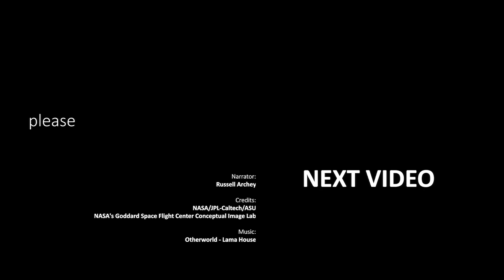Meet Perseverance: NASA's Mars 2020 Rover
NASA's Mars 2020 rover just got a new, official name. Perseverance. But you can call it "Percy". The life-hunting robot is to join Curiosity on the red planet next year.

Narrator:
Russell Archey

Credits:
NASA/JPL-Caltech/ASU